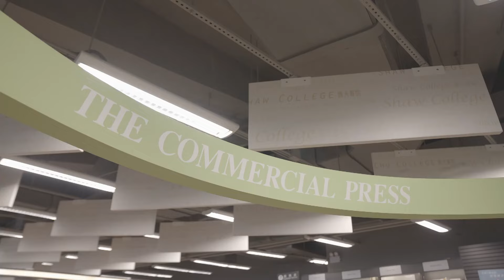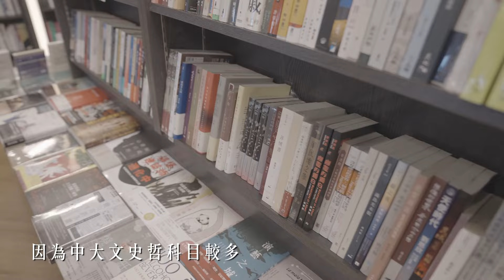逛書店｜大學書店店長的經營之道：既是知識寶庫 也是心靈綠洲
書店在大學校園裡扮演多重角色，既是購買教科書的渠道，還是「打書釘」和放鬆心情的好去處，亦不時作為舉辦校園文化活動的場所。要經營好一間大學書店，有哪些因素需要考量？小編走訪了香港中文大學書店（中大書店）、香港理工大學書店（理大書店）、香港城市大學書店（城大書店）的店長，聽他們講述大學書店的營運之道。